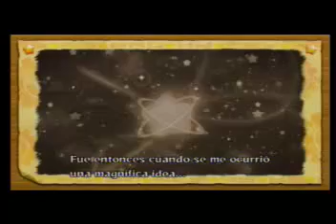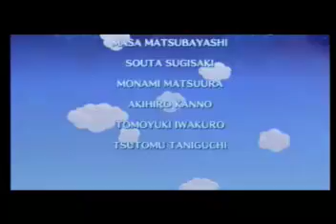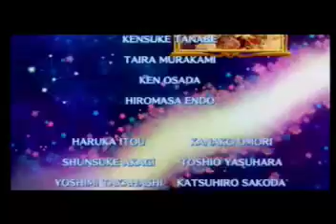FINAL Kirby Wii Return to Dreamland FIN JUEGO JEFE FINAL ULTIMA parte 21 MODO Extra EX Experto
Incluye todos los créditos y después lo que se desbloquea al completar el juego al 200% (100% en nivel normal y 100% en nivel EXTRA)